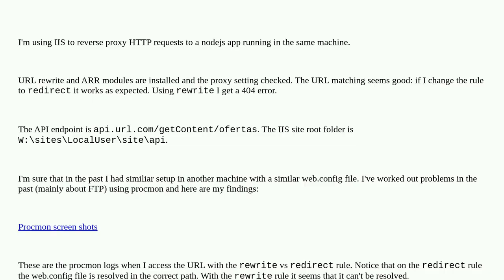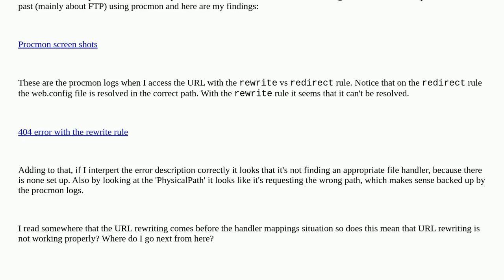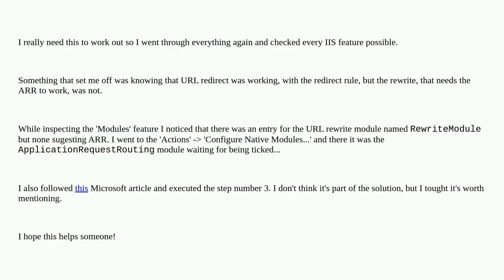IIS URL Rewrite troubleshooting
A special thanks goes out to the community

  iis reverse-proxy url node.js url-rewriting